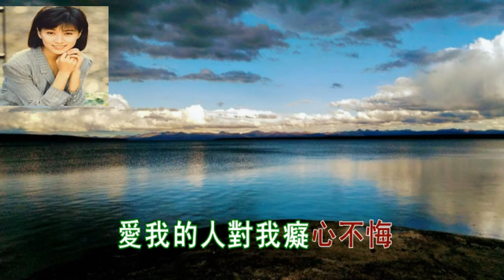裘海正 愛我的人和我愛的人 歌詞